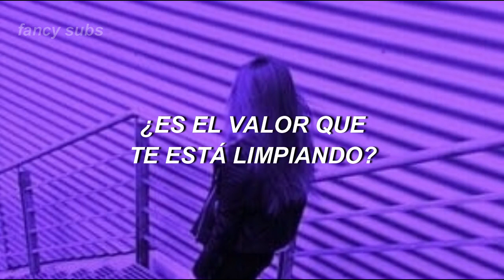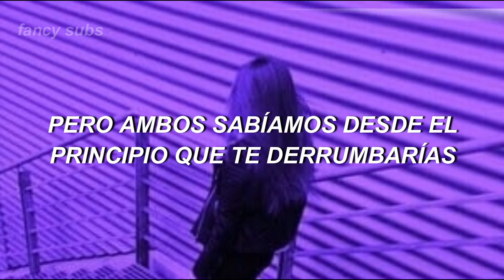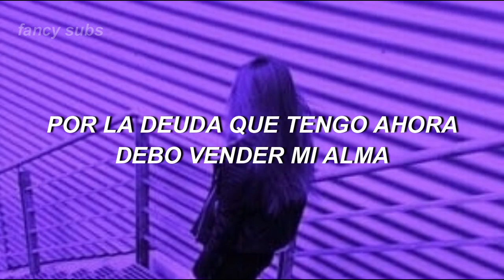billie eilish - bury a friend // traducida al español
↳ Lee aquí para más info ♡.

se me re complicó traducirla, disculpen si hay errores♡

Billie

Step on the glass, staple your tongue
Bury a friend, try to wake up
Cannibal class, killing the sun

(Listen)
Your talk'll be somethin' that shouldn't be said out loud
Honestly, I thought that I would be dead by now
Bury the hatchet or bury your friend right now

Then my limbs are froze and my eyes won't close
(Careful)

Lyrics:

✦ redes ✦